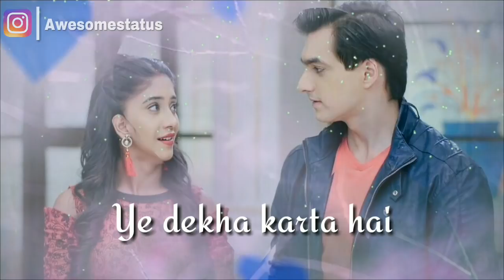Badnamiyaan Whatsapp Status | Lyrics Video | Armaan Malik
Singers: Armaan Malik
Lyrics: Rashmi Virag
Music Label: T-Series